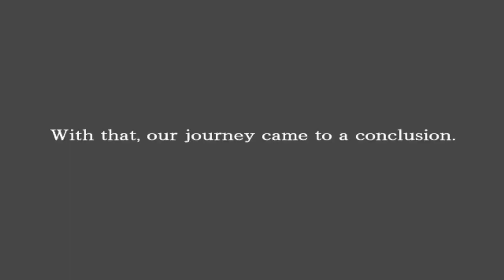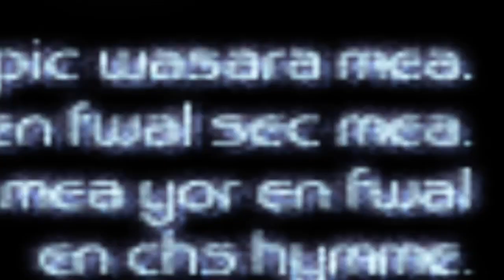Ar Tonelico Walkthrough Misha Route 14 and phase 3